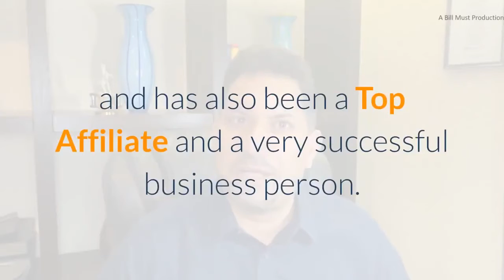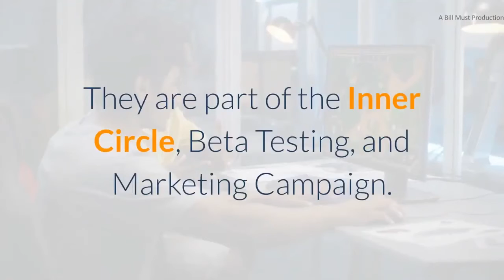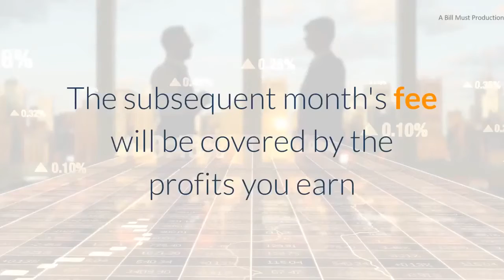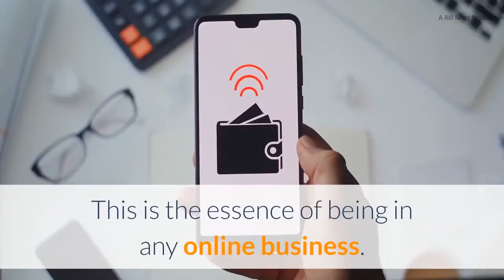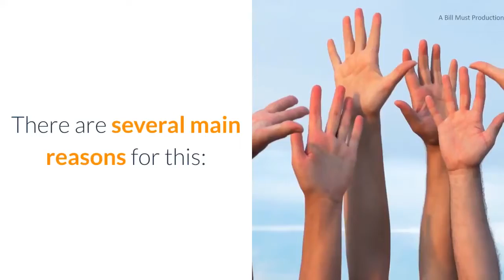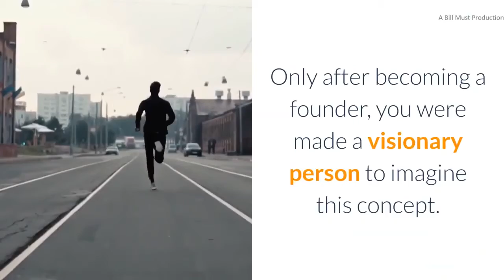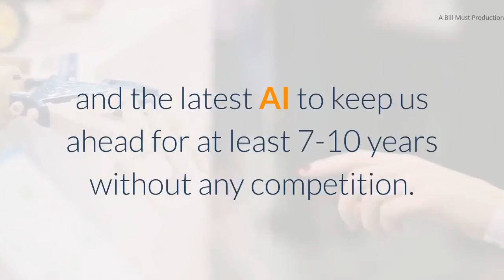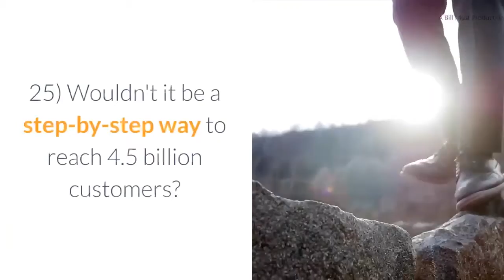ONPASSIVE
gofounder, onpassive, Ash Mufareh.
ONPASSIVE is an IT company solely focused on building a total business solution. The organization aims to bring innovation, deliver value, and maximize business potential with less effort & more impact. ONPASSIVE provides exceptional AI solutions and services that adhere to globally acknowledged standards and groundbreaking technology trends. Businesses can leverage the platform and attain business objectives, thus driving them to success. ONPASSIVE has ample expertise to help businesses with all their innovative needs. We are consistently working on building more feasible solutions for our global client base.